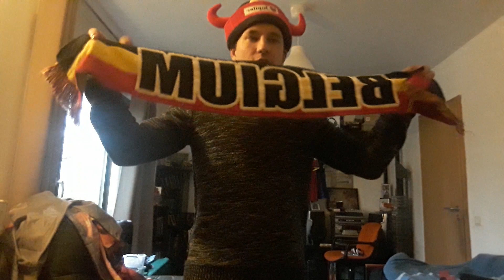les supporters faisaient du bruit et tous ensemble pour les Diables Rouges Coupe du Monde 2022